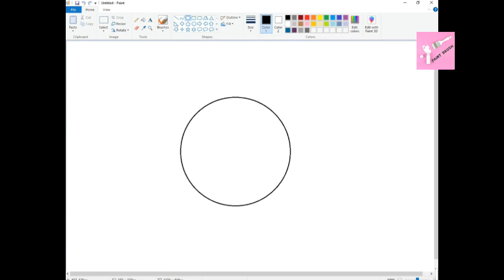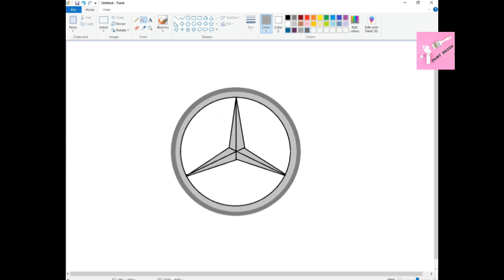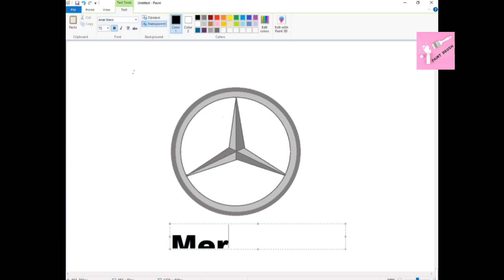How do draw Mercedes-Benz logo in computer